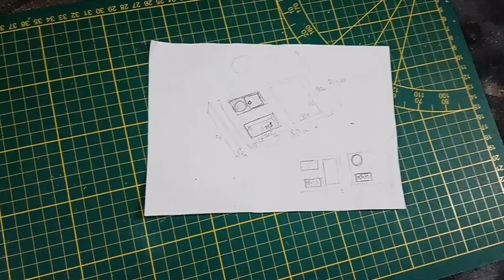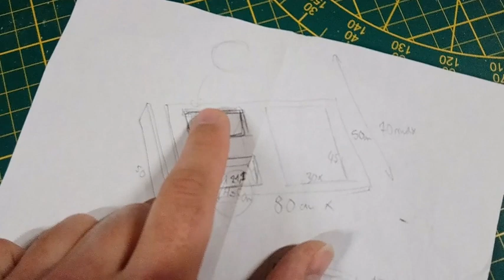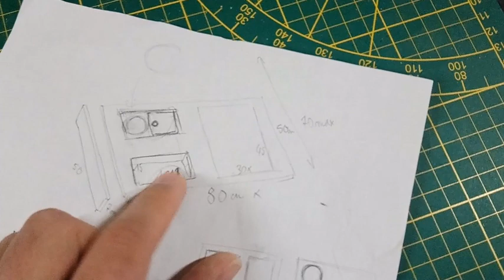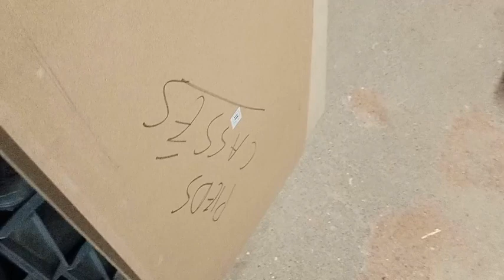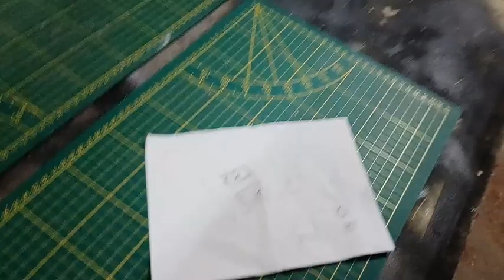Construction d'un plateau coulissant de bureau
How to build a wood desktop mobile tray !!

Construction d'un plateau secondaire coulissant pour un bureau de modéliste.

Peut-être le début d'une nouvelle section "bois"?

Vidéo commentée et accélérée.

Bientôt des tutos Vis, Clous, Marteaux... de quoi, vous vous en foutez de ce que j’écris là??